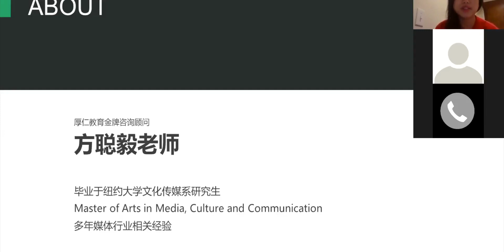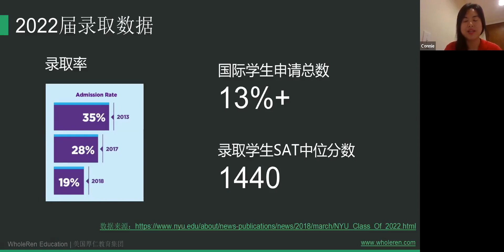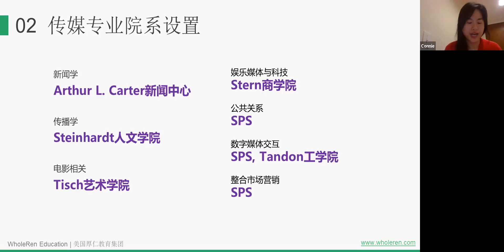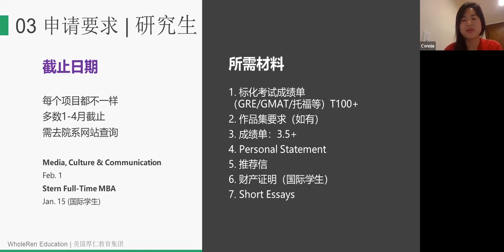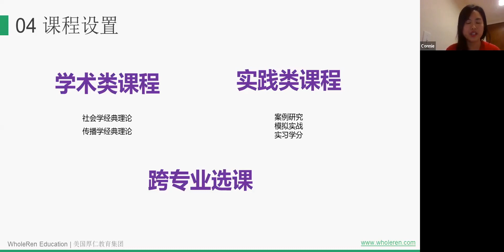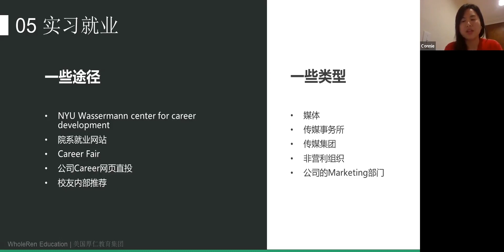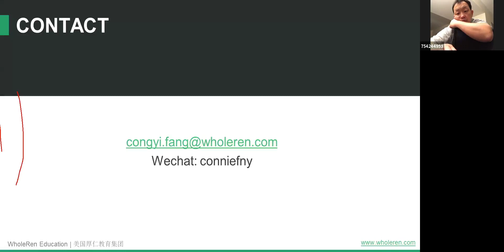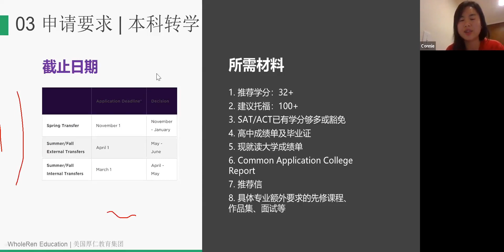NYU Media, Culture and Communication - WholeRen Seminar by WholeRen New York Office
Is NYU Media, Culture and Communication easy to apply? How to apply? What is the campus life like? Come and watch this WholeRen seminar by WholeRen New York office, you'll definitely get what you want.

WholeRen New York Office Address:
1 Bridge Plaza, 2nd Floor Suite 223

纽约大学传媒专业容易申请吗？怎么申请？校园生活是什么样子？快来看看厚仁教育的讲座吧，这里有你想要的答案。

厚仁教育纽约办公室地址：
1 Bridge Plaza, 2nd Floor Suite 223